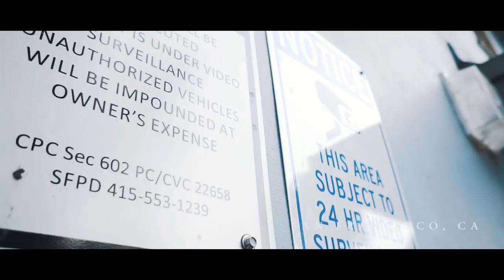BlueFaceKidz - "RNH" | Dir @YOUNG_KEZ (Official Music Video)